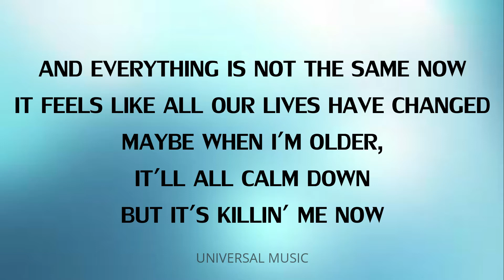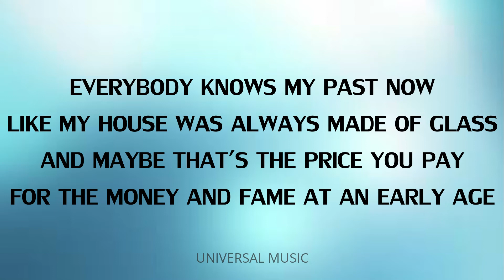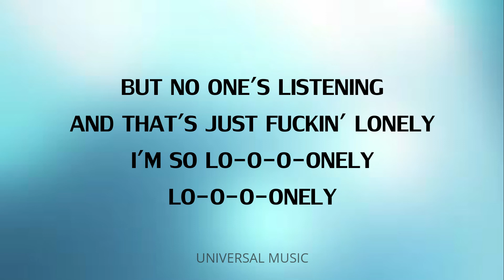Justin Bieber & benny blanco - Lonely (Lyrics)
For Music Lover...

[Post-Chorus]
I'm so lo-o-o-onely
Lo-o-o-onely

[Post-Chorus]
I'm so lo-o-o-onely
Lo-o-o-onely
I'm so lo-o-o-onely
Lo-o-o-onely